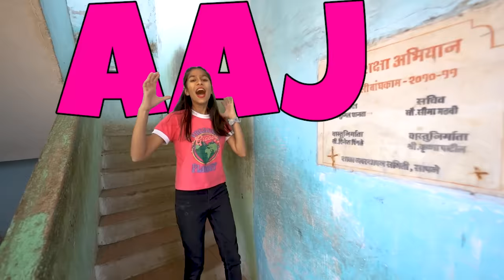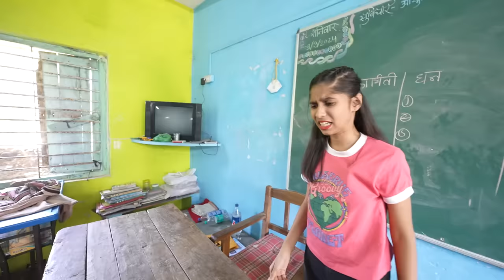I Built a SECRET Room in a School!